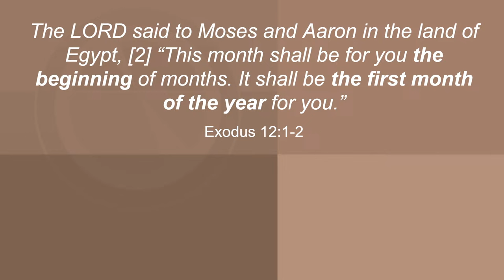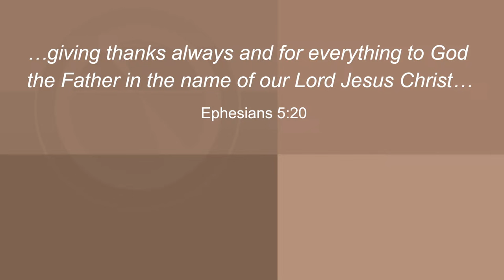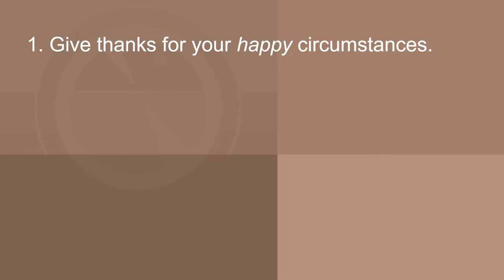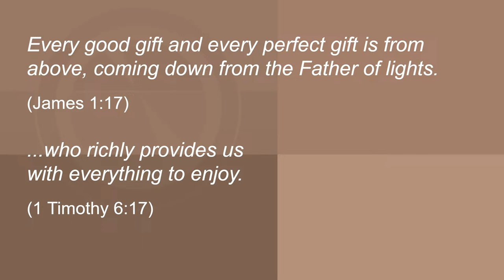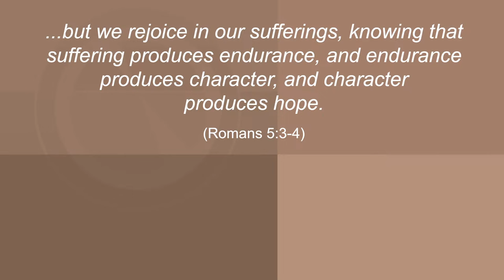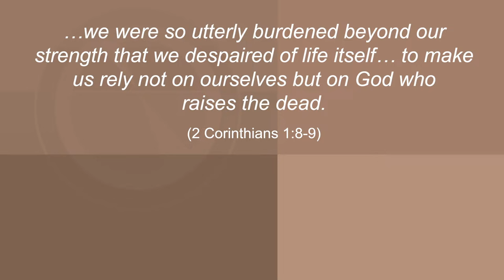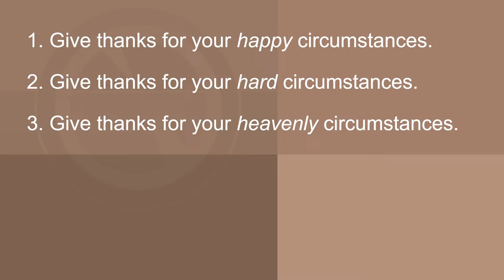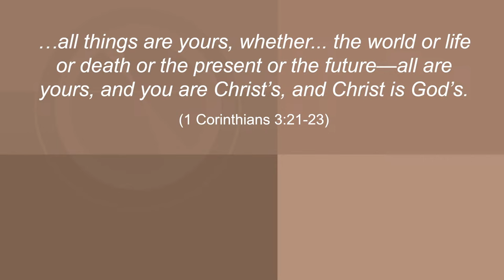"Giving Thanks in All Circumstances" (1 Thessalonians 5:18)(New Year's)